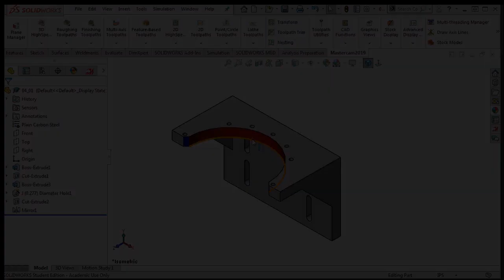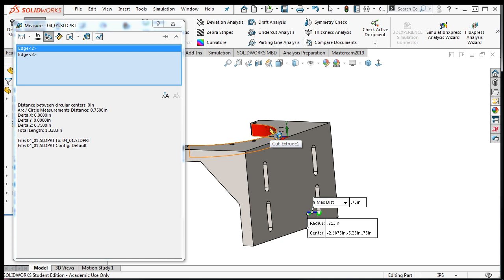13 - Mastercam for SolidWorks - Determining Tool Size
In this video I demonstrate how to analyze part features to determine an appropriate cutting tool.